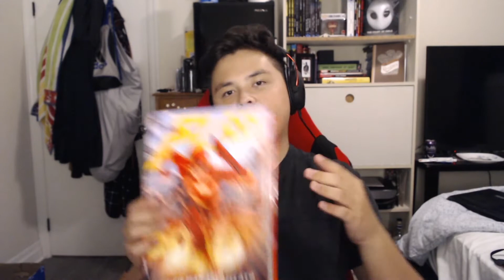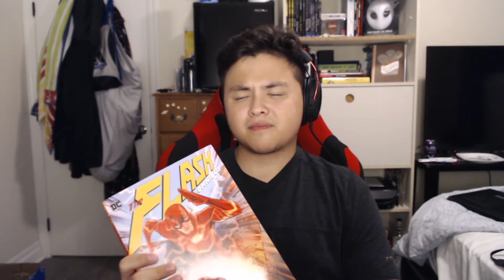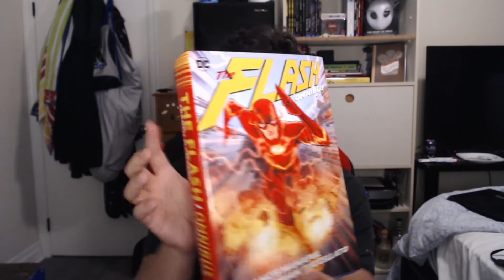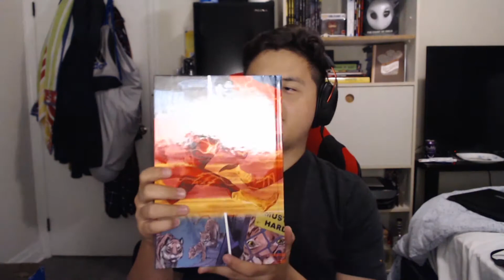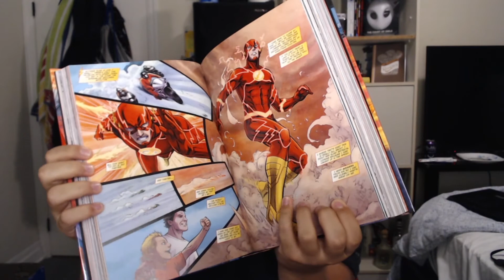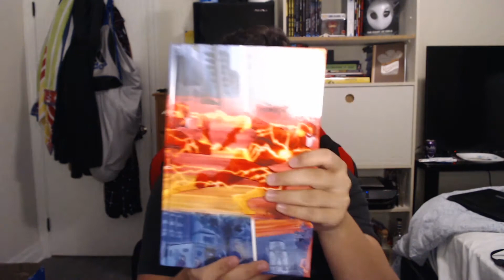My New Obsession: Comics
In this video I discuss the following:
1. What I've been up to
2. My new found love of comics
3. The Flash New 52 Omnibus
4. What future content you can expect